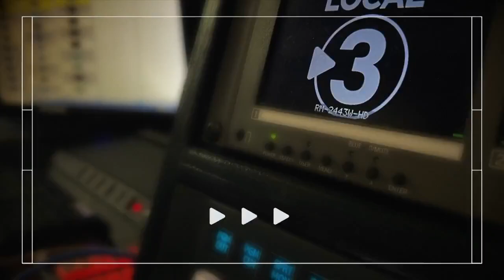Severe weather threat passes, local emergency officials say it's a reminder tornado season is here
The storm left little damage, but reminded people in Bradley County of the line of storms that passed through on Easter Sunday in 2020.